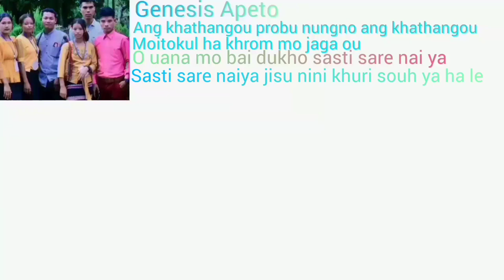Eden pap ou kma ye thangmo ll 2022 Bru gospels song ll singer margareth lalbiakzuali